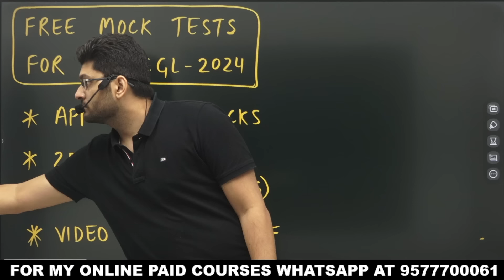Mock test for ssc cgl|best mock tests|testbook mocks|olive board mocks